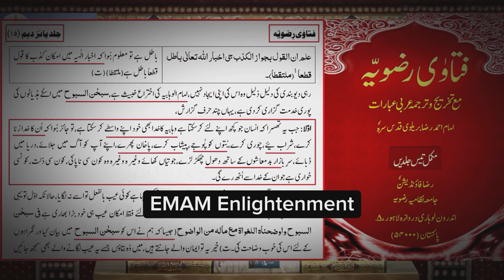Sahil Adeem And Mufti Sakhawat | Engineer Muhammad Ali Mirza | EMAM Enlightenment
Students of Engineer Muhammad Ali Mirza.
Our Purpose is to disperse the true Teachings of Allah Almighty and Our Prophet ﷺ in Ahl-e-Islam according to Holy Qur'an and Sahih Hadiths. We only follow and promote Truth. We try to tag every point with precise References, anyone can Verify them. Share with your Family and Friends. Stay with us and be a Family.